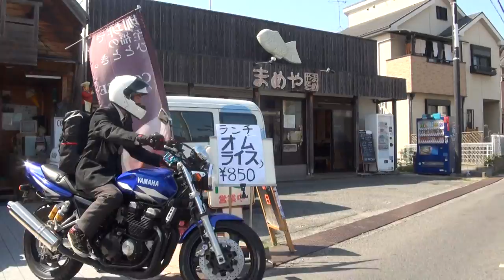MORIWAKI RACINGサウンドを聞け HONDA CB1300 SUPER BOL D'OR CB1300SB ホンダ・CB1300 スーパーボルドール SC54 モリワキ